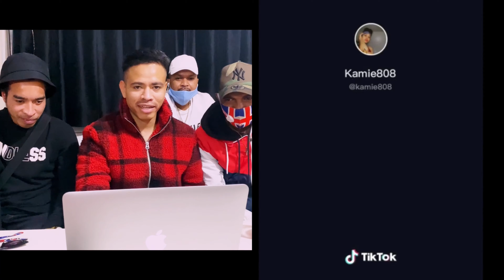🔥 Second LOCKDOWN lansung kedas REACTION TiktokErS FAMOUSO 🇹🇱 😅😅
Olla maluk sira ... karik iha sugestaun ruma karik , bele Husik comentario iha kraik

Espera Video ida ne bele hamuluk imi hotu nia actividade iha nebe deit mak iha .

karik gosta ... keta haluha

Thanks e Grande abraços ❤️💕